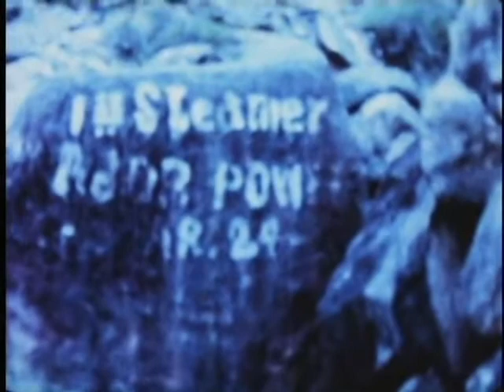Ron B Cataract Canyon 1959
Kayak trip down Cataract Canyon to Hite, Utah on the Colorado River, ca. 1959. Before the Glen Canyon dam. A self-supported trip in fiberglass boats, no raft support. Access via rappelling and lowering boats down a cliff. They may have started on the Green River. 8mm film by Ron Bohlender, no sound.